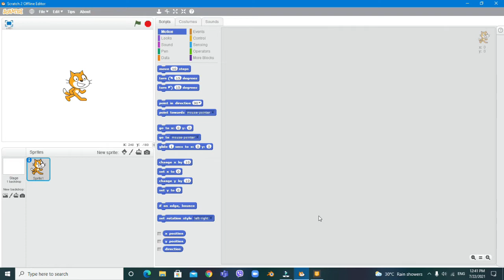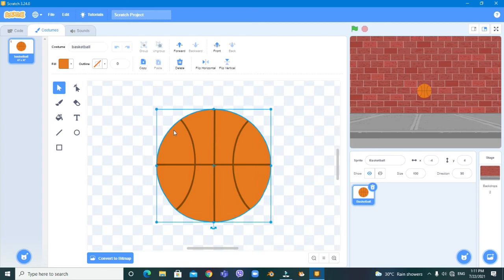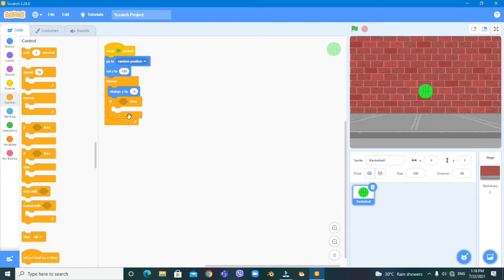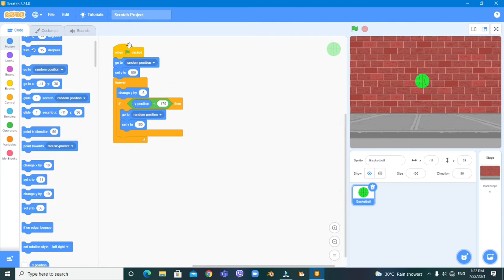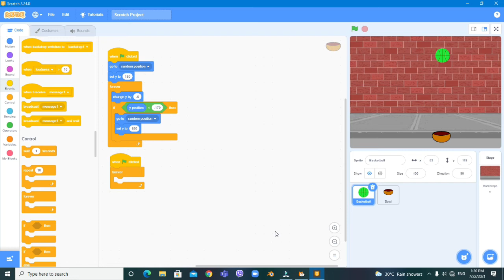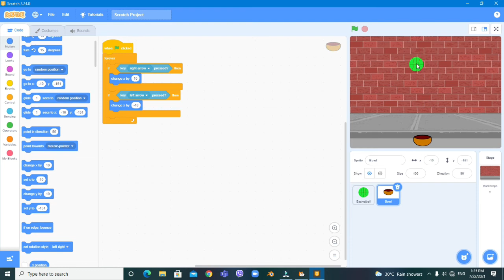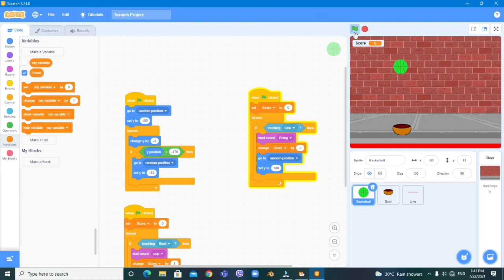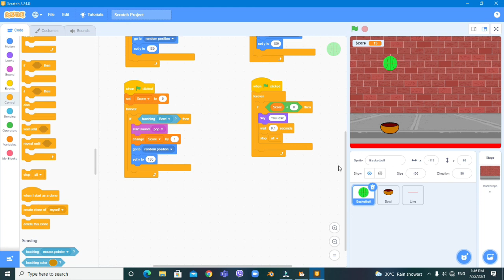How to make an Adventure game||in scratch app/website||in Tamil|| by LEARNING IS WELTHY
Hi friends I'm your friend Navaneethan.Thannahan

I will uplode many intresting game/animation/story in scratch only Tamil if you want to get the vedios please subscribe my channel and click bell icon next set all obtion you can get my more vedios.

comment. Please
My next vedio is comming soon.Hi friends I'm your friend Navaneethan.Thannahan